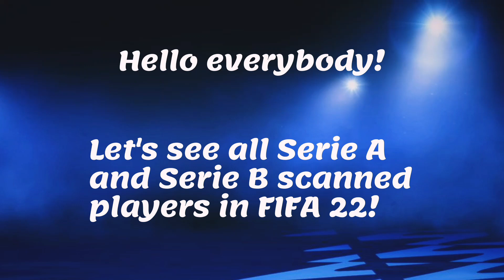FIFA 22 | Serie A & B | All players with real face! Pt. 2